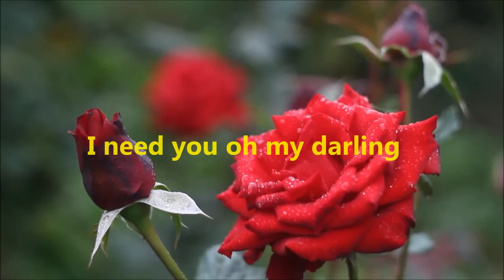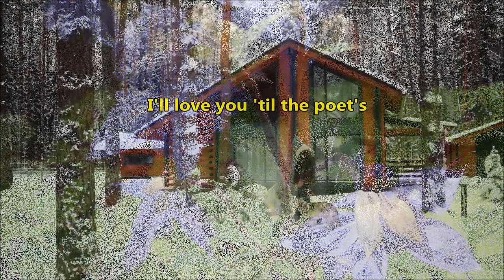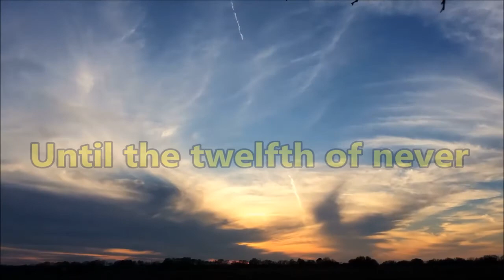Dave bryan The twelfth of never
My cover of a classic song penned by Paul Francis Webster and recorded by numerous artist's over the decades.